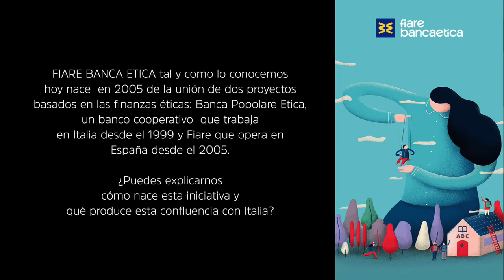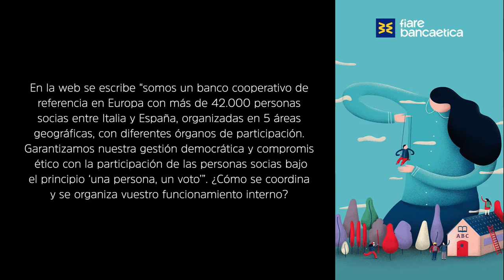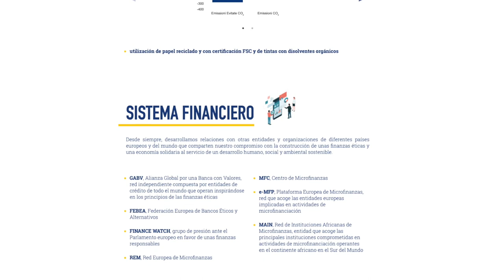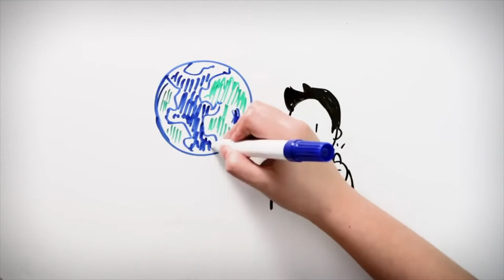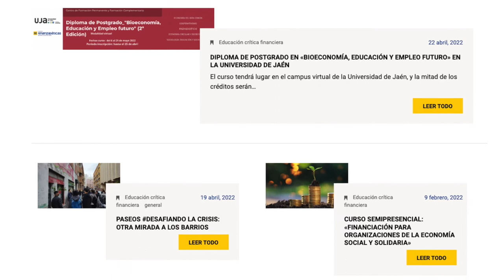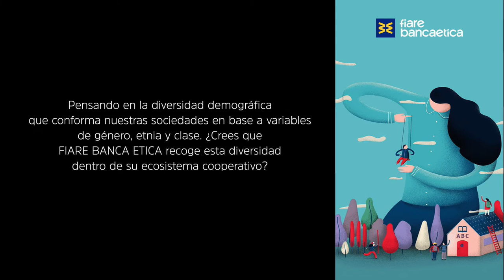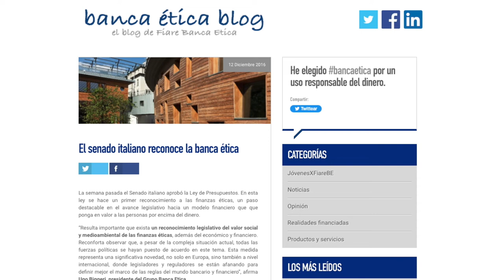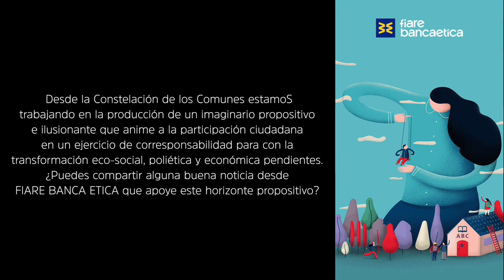Fiare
0:34 ¿Quién eres y qué relación tienes con Fiare Banca Etica?
2:09 Fiare Banca Etica tal y como lo conocemos hoy nace en 2005 de la unión de dos proyectos basados en las finanzas éticas: Banca Popolare Etica, un banco cooperativo que trabaja en Italia desde el 1999 y Fiare que opera en España desde el 2005. ¿Puedes explicarnos cómo nace esta iniciativa y qué produce esta confluencia con Italia?
6:57 Sois una sucursal bancaria que forma parte de una cooperativa, ¿puedes explicar esta convivencia de la forma jurídica de la sucursal con la fórmula cooperativa?
8:03 En la web se escribe “somos un banco cooperativo de referencia en Europa con más de 42.000 personas socias entre Italia y España, organizadas en 5 áreas geográficas, con diferentes órganos de participación. Garantizamos nuestra gestión democrática y compromiso ético con la participación de las personas socias bajo el principio ‘una persona, un voto’”. ¿Cómo se coordina y se organiza vuestro funcionamiento interno?
13:08 ¿Quiénes componen el consejo rector o grupo motor?
14:10 En Fiare Banca Etica sois más de 42.000 personas socias entre Italia y España, ¿cuál es el protocolo de asociación para personas físicas y personas jurídicas?
15:48 ¿Cuál es la proyección internacional de Fiare Banca Etica? ¿Trabajáis en red con otros bancos éticos cooperativos?
18:01 Fiare Banca Etica es una herramienta financiera al servicio de la transformación social. ¿Puedes explicarnos a qué os referís cuando habláis de un modelo de banca ética? ¿Cuáles son sus principios?
23:07  ¿Por qué hablar de banca ética y no de banca pública?
24:04  Desde Fiare Banca Etica  se trabaja en pro de la transformación del sistema social y financiero vigente, ¿hacia dónde se orienta esta transformación? O, dicho de otro modo, ¿qué modelo de sociedad se defiende?
27:18 ¿Qué modelo de finanzas éticas defiende y practica Fiare Banca Etica?
29:19 ¿Qué servicios ofrece este banco y en qué se diferencian estos servicios de los que ofrece la banca tradicional?
30:58 ¿Qué diferencia el modelo de la banca ética del de las Cajas de Ahorros?
31:59 ¿Sois una de las entidades firmantes de la Carta de la Economía Solidaria que emiten las REAS en base a los principios de equidad, trabajo, sostenibilidad ambiental, cooperación, sin fines lucrativos y compromiso con el entorno?

33:06 Pensando en la diversidad demográfica que conforma nuestras sociedades en base a variables de género, etnia y clase. ¿Crees que Fiare Banca Etica recoge esta diversidad dentro de su ecosistema cooperativo?
35:40 ¿Qué actividades formativas organiza Fiare Banca Etica para fomentar una visión crítica de la economía tanto en el ámbito de la educación formal como no formal?
37:11 ¿Se os invita para hablar de vuestra visión de la economía en la universidad, centros escolares o institutos?
38:52 ¿Es Fiare Banca Etica una herramienta de incidencia política? ¿Se os invita a ser interlocutores de las mesas de discusión de políticas públicas a nivel local, estatal y europeo?
40:54 Quienes estudiamos la economía desde planteamientos heterodoxos entendemos que la modelización social vigente se realiza desde un presupuesto económico capitalista, totalizador e inadecuado porque no garantiza ni la sostenibilidad biofísica del planeta, ni la justicia social o la vida de las diferentes especies.  Teniendo en cuenta el escenario de crisis social y de colapso energético que estamos experimentado, ¿qué análisis hace Fiare Banca Etica de los responsables de esta situación?
42:13 ¿Qué análisis hace Fiare Banca Etica de la agenda 2030 y de los objetivos de desarrollo sostenible?
43:27 ¿Estamos ante un proyecto político? En caso afirmativo, ¿de qué política estamos hablando?
43:58 ¿Hubo algún vínculo entre el acontecimiento del 15M y Fiare?
44:50 Tú llevas trabajando en esta cooperativa 15 años, ¿podrías relatarnos algunos de los retos relativos a la banca ética y al entorno de Fiare Banca Etica?
46:56 Desde la Constelación de los Comunes estamos trabajando en la producción de un imaginario propositivo e ilusionante que anime a la participación ciudadana en un ejercicio de corresponsabilidad para con la transformación eco-social, poliética y económica pendientes. ¿Puedes compartir alguna buena noticia desde Fiare Banca Etica que apoye este horizonte propositivo?
48:04 ¿Cómo mantienes viva tu ilusión por este proyecto viviendo como vivimos en un momento de crisis social, de colapso energético y de desafecto político?